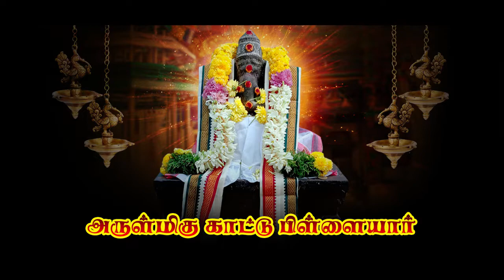Vinayagar new song 2022